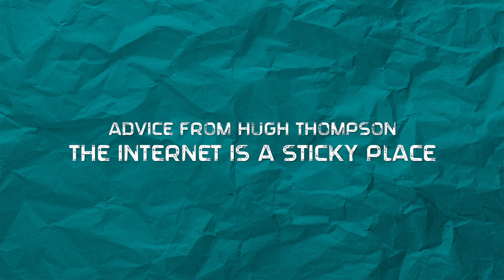The Internet Is A Sticky Place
Hugh Thompson describes how anything published to the internet will remain on the internet.